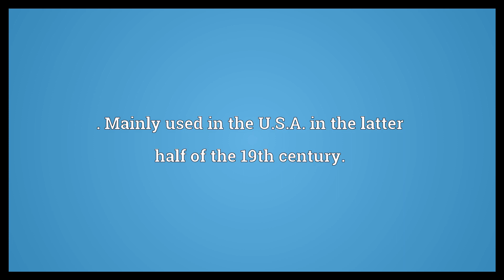Ora Meaning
Video shows what Ora means. . Mainly used in the U.S.A. in the latter half of the 19th century..  Ora Meaning. How to pronounce, definition audio dictionary. How to say Ora. Powered by MaryTTS, Wiktionary